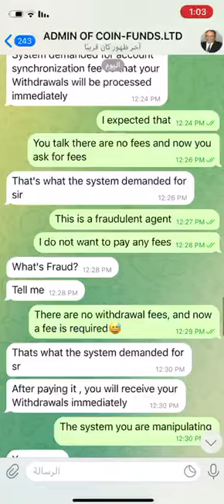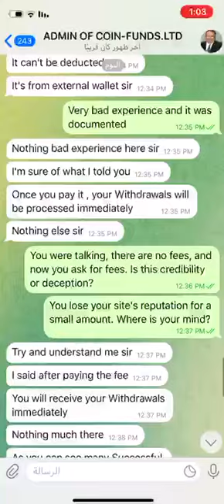coin-funds.ltd Reviews: SCAM or LEGIT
This site has 4 investment plans

BASIC PLAN
Return 5%
Every Hour
For 24 Hour
Total 120%
And the basic plan was chosen with the amount of $100 to make profits after 24 hours, $220 and then he asked for a fee for withdrawing that it was deceptive, at first he told me there are no fees for withdrawing

The scammer's telegram account @CHRISTIANA608